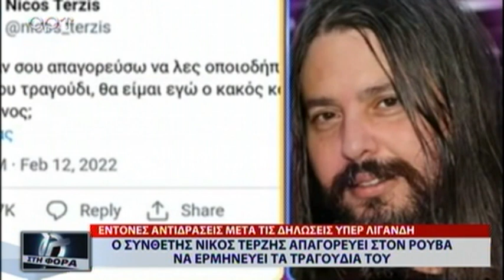Ο ΣΥΝΘΕΤΗΣ ΝΙΚΟΣ ΤΕΡΖΗΣ ΑΠΑΓΟΡΕΥΕΙ ΣΤΟΝ ΣΑΚΗ ΡΟΥΒΑ ΝΑ ΕΡΜΗΝΕΥΕΙ ΤΑ ΤΡΑΓΟΥΔΙΑ ΤΟΥ